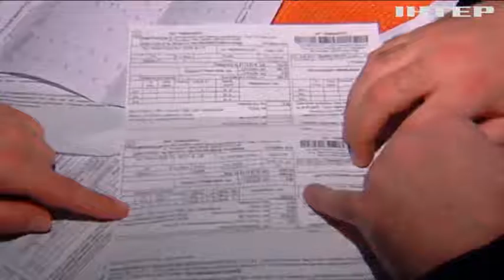У Кабміні назвали дату старту опалювального сезону